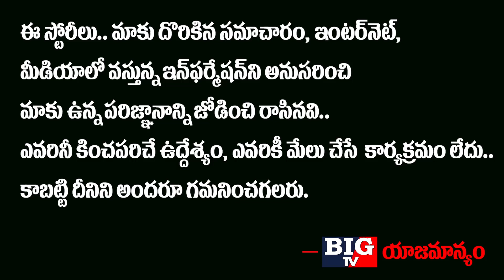5 టీమ్ లుగా ఇండియన్‌ మిలిటరీ..ఇక చైనా కి మోత మోగిపొద్ది..!| Indo China Border News | BIG TV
5 టీమ్ లుగా ఇండియన్‌ మిలిటరీ..ఇక చైనా కి మోత మోగిపొద్ది..!

 Indo China Border News

Bipin Rawat Gave Big Shock To China